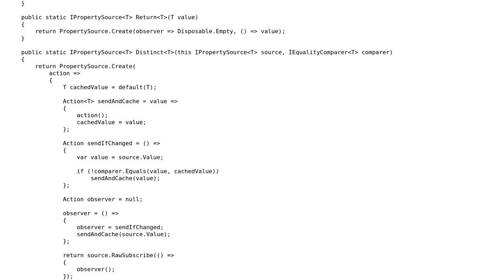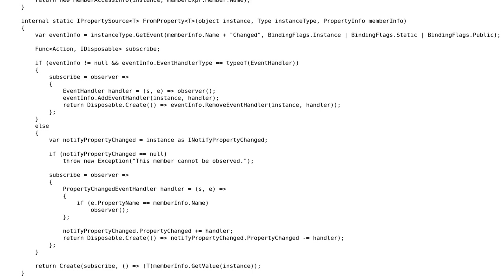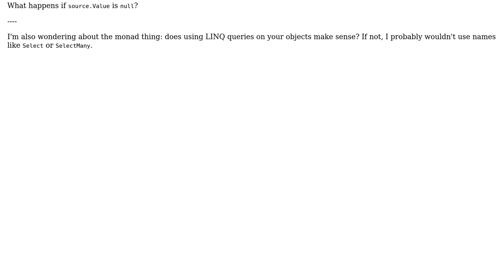Reactive Properties for easy property binding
With thanks & praise to God, and with thanks to the many people who have made this project possible! You are responsible for your own actions.